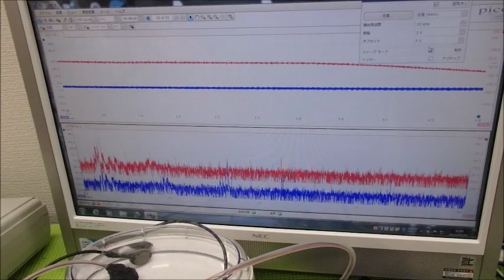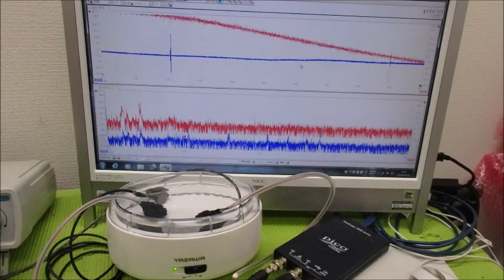対象物の表面を伝搬する表面弾性波の測定解析に基づいた最適化技術 ultrasonic-labo